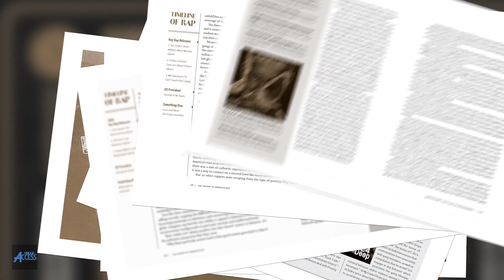Stan The Guitar Man on How DJ Quik is Like a Dr. Dre & Eazy-E Mixture & Working With Bobcat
Stan The Guitar Man stops by UniqueAccess to discuss how DJ Quik is like a mixture of Dr. Dre & Eazy-E. The Compton, California native also tells SorenBaker about working with Bobcat & LL Cool J. Let us know what you think.

Shot & Edited by Dana Dane

Produced by Dana Dane & Steve Reissner